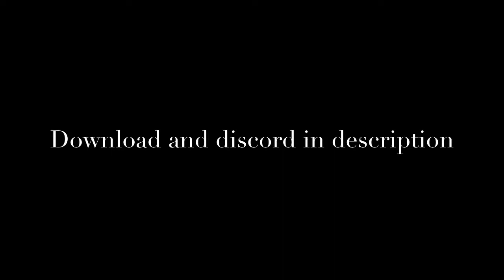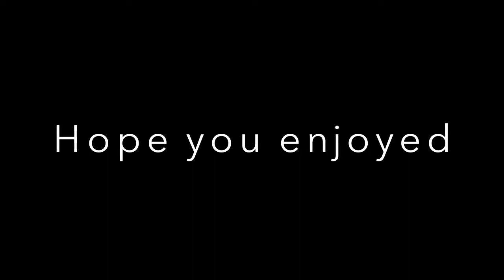King Kong In mcpe